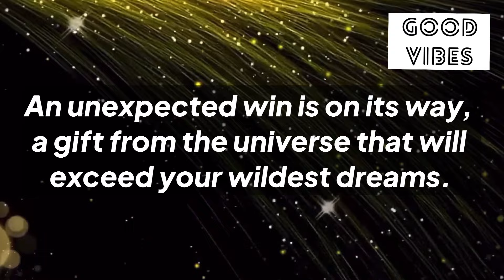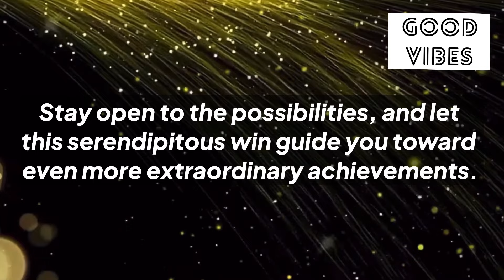✨11:11💌Unexpected Win For You !!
✨11:11💌Unexpected Win For You !!

Stay positive✨
Stay happy😊

Thanks
Shilpa Pabla